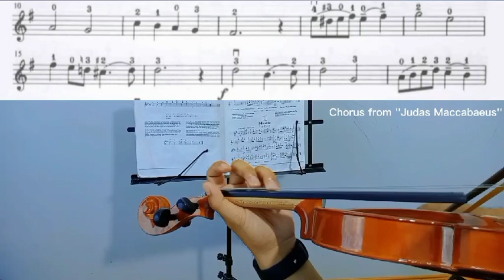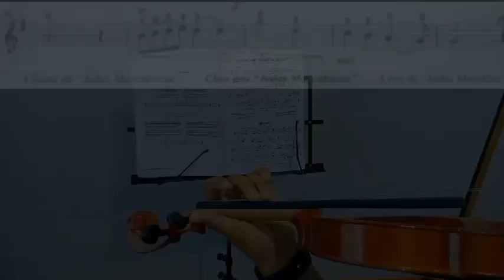Chorus from "Judas Maccabaeus" (Suzuki Vol.2)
Background music is from "Divertimento Musical"